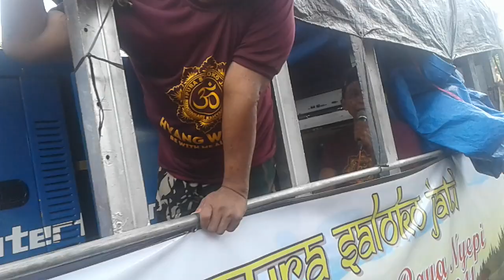#5 Pawai Ogoh Ogoh 2019 Di Pesanggaran Banyuwangi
Channel Youtube Padepokan Mas Say Laros Banyuwangi
Sebuah Channel Yang Berisi Tentang Informasi Seni dan Budaya Kabupaten Banyuwangi